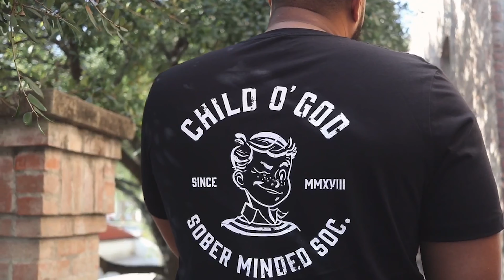A quick look at new merch!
New design available this Thursday a sobermindedsociety.com!!!